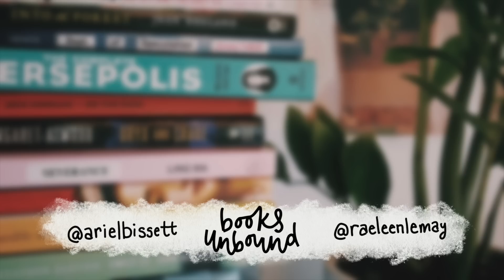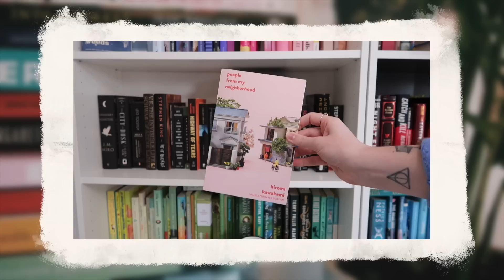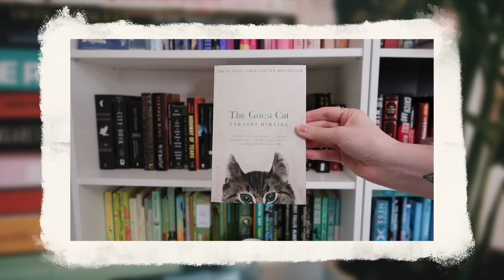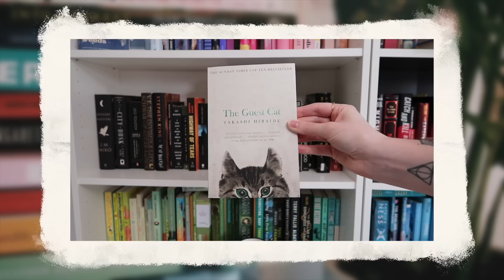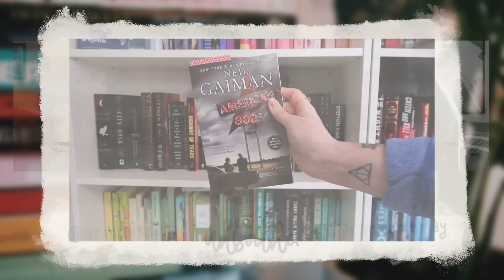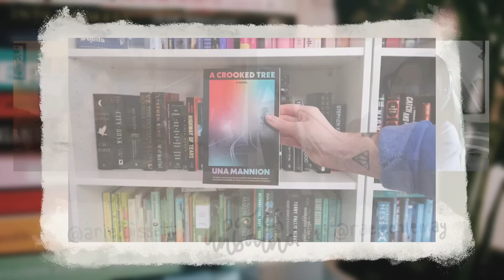#192 - How Many Times Has Ariel Met Cheryl Strayed??